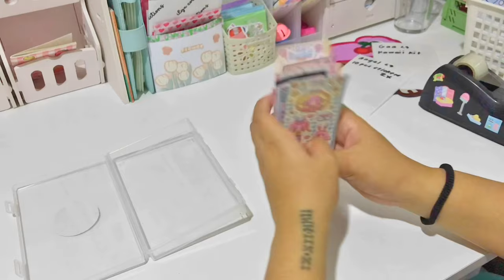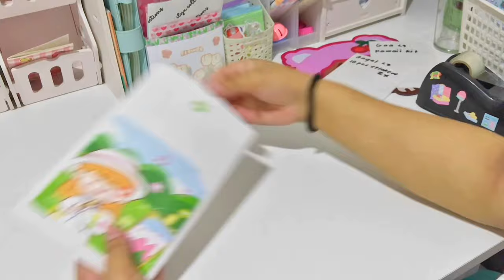pack an order with me ASMR | tiktok shop & shopee orders | no music ✨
Pampanga, Philippines

✿ 𝐰𝐡𝐚𝐭 𝐞𝐝𝐢𝐭𝐨𝐫 𝐈 𝐮𝐬𝐞𝐝?
Capcut & Vllo

✿ 𝐰𝐡𝐚𝐭 𝐥𝐢𝐠𝐡𝐭𝐢𝐧𝐠 𝐈 𝐮𝐬𝐞𝐝?
Natural lighting & Light from my room (Firefly)